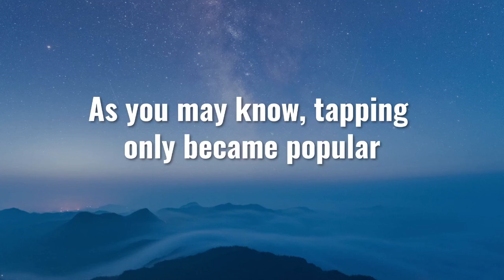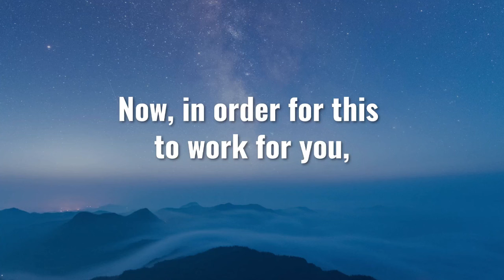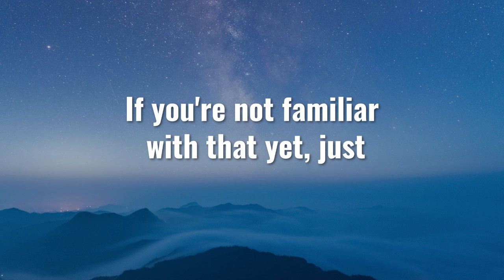How To Use EFT and TFT Tapping For Relationship Anxiety. Watch this!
How To Use EFT and TFT Tapping For Relationship Anxiety.

Is It A Natural Solution That Works?

Would you like to find a simple and effective way to help with relationship anxiety & more?

Sincerely,
Jared James

5 Minute Tapping Pattern Algorithm For Relationship Anxiety
Does EFT Tapping Work For Relationship Anxiety?
Tapping For Relationship Anxiety  - Will It Help?
What Do You Say When You Tap For Relationship Anxiety?
How Do I Tap Off Relationship Anxiety?
How Do I Tap Away Relationship Anxiety?
what to say in your eft script for relationship anxiety
eft for relationship anxiety script
eft for relationship anxiety
eft relationship anxiety script
5 minute tapping for relationship anxiety
tapping for relationship anxiety
eft tapping relationship anxiety